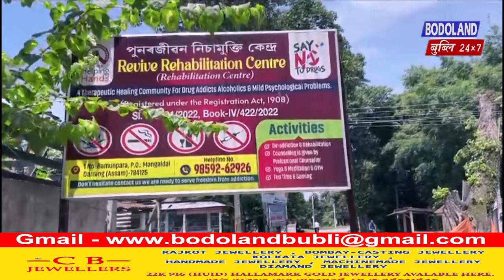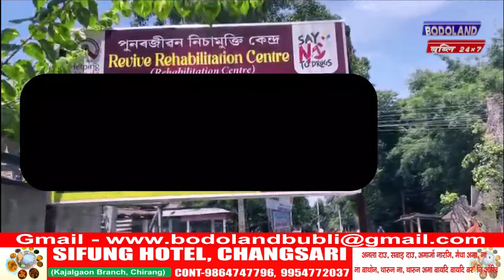रेव रेवा नार्जिहारिआ सरकाराव थानानैनो जेबो खामानि मावनो मोनाखै बुंनायखौ खेंफोरथि होदों प्रमद बर’आ ।